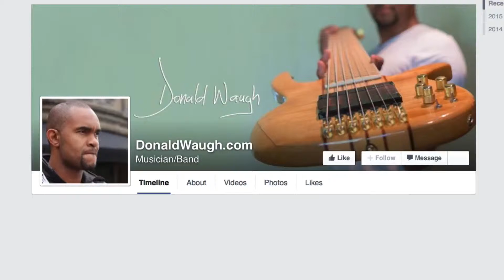Jam Central Ep 6 Wanna Love you